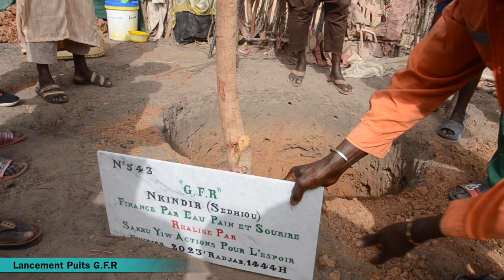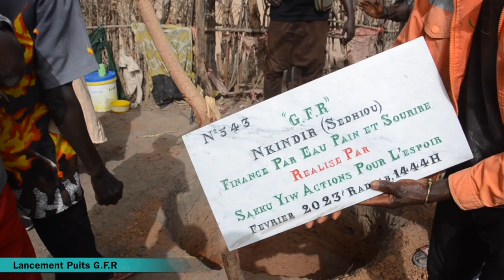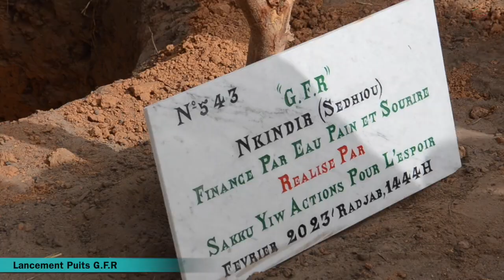SYAPE SAKKU-YIW: LANCEMENT PUITS G.F.R, AU VILLAGE DE NKINDIR REGION DE SEDHIOU